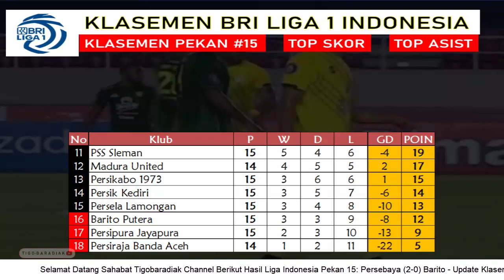Hasil Liga 1 Indonesia Hari ini ~ Persebaya Vs Barito ~ Klasemen Terbaru Bri Liga 1 Pekan 15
Hasil Liga 1 Indonesia Tadi Malam ~ Persebaya Vs Barito ~ Klasemen Terbaru Bri Liga 1 Indonesia Pekan 15
Klasemen Sementara Pekan 15:
1 Bhayangkara FC 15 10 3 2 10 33
2 Arema FC 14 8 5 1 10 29
3 Persib Bandung 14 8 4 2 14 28
4 Bali United 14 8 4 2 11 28
5 Persebaya Surabaya 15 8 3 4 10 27
6 PSIS Semarang 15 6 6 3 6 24
7 Borneo FC 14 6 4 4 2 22
8 Persita Tangerang 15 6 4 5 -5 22
9 Persija Jakarta 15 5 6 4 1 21
10 PSM Makassar 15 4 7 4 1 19
11 PSS Sleman 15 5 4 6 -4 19
12 Madura United 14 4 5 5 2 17
13 Persikabo 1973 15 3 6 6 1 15
14 Persik Kediri 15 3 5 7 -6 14
15 Persela Lamongan 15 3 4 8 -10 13
16 Barito Putera 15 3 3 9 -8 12
17 Persipura Jayapura 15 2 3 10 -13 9
18 Persiraja Banda Aceh 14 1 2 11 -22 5
Contack Me:
Hasil liga 1 hari ini, Hasil liga 1 indonesia sore ini, hasil bri liga 1 indonesia 2021/2022 hari ini, hasil liga 1 indonesia 2021 hari ini,
hasil pertandingan liga 1 hari ini, hasil bri liga 1 hari ini, hasil bri liga 1 indonesia hari ini,
hasil & klasemen liga 1 indonesia, hasil & klasemen terbaru liga 1 indonesia, klasemen terbaru bri liga 1 indonesia,
hasil liga indonesia hari ini, hasil liga indonesia terbaru, hasil liga 1 indonesia terbaru,
hasil bola hari ini, liga 1 hari ini, liga 1 indonesia hari ini, hasil bri liga 1 indonesia 2021 hari ini, hasil liga 1 2021 hari ini,

hasil persebaya vs barito, hasil persebaya hari ini, hasil barito hari ini, hasil persebaya vs barito 2021 hari ini, hasil persebaya vs barito terbaru hari ini,
hasil persebaya surabaya vs barito putera hari ini, hasil persebaya surabaya vs barito putera terbaru hari ini, hasil persebaya surabaya vs barito putera 2021,
tigobaradiak,

liga 1 hari ini, bri liga 1 hari ini, liga 1 hari ini, klasemen terbaru liga 1 indonesia, hasil liga indonesia hari ini terbaru,
top skor liga 1 indonesia, klasemen terbaru liga 1 indonesia 2021, update Klasemen liga 1 indonesia, klasemen bri liga 1 indonesia 2021 terbaru,
klasemen liga indonesia 2021/2022, Top skor liga 1,
klasemen langsung liga 1 indonesia, Klasemen sementara liga indonesia pekan 15,